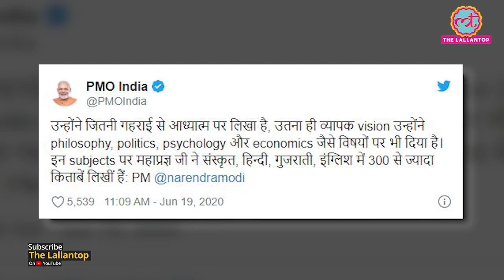Acharya Shri Mahapragya को लेकर PM Narendra Modi ने Twitter पर क्या लिखा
Prime Minister Narendra Modi on Friday (June 19) paid his tributes to Jain saint Acharya Mahapragya on his 100th birth anniversary. The Prime Minister said that former PM Atal Bihari Vajpayee too was a follower of Acharya Mahapragya. But, who is he? Watch the video for details.